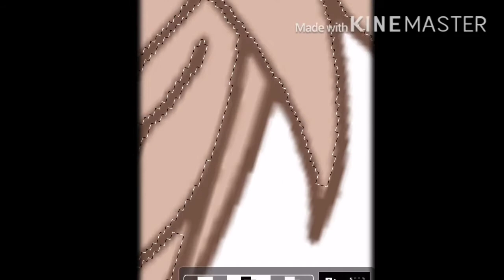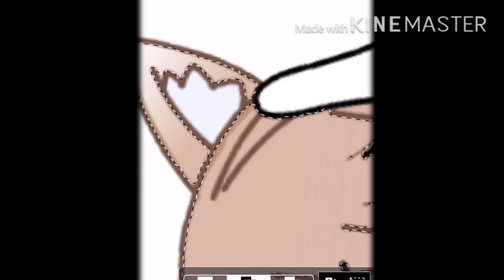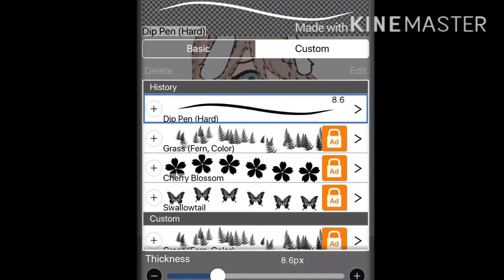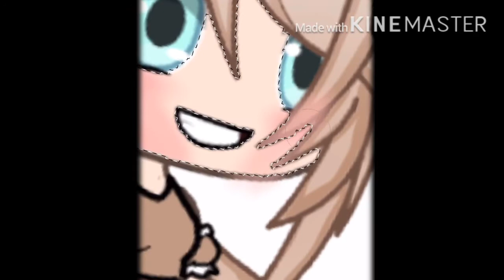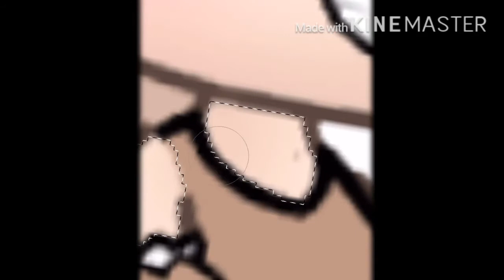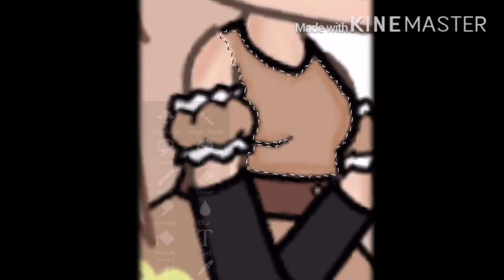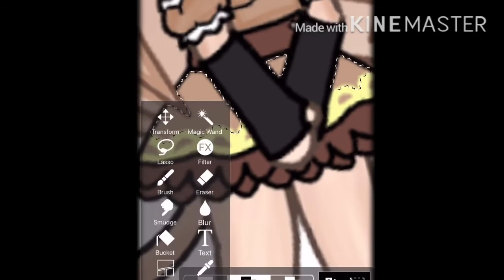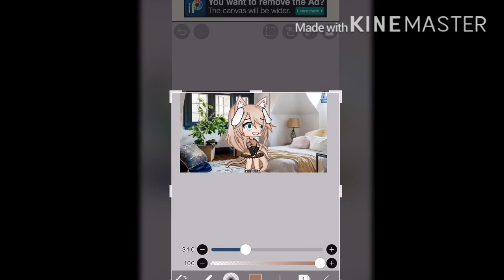Shading my gacha life oc